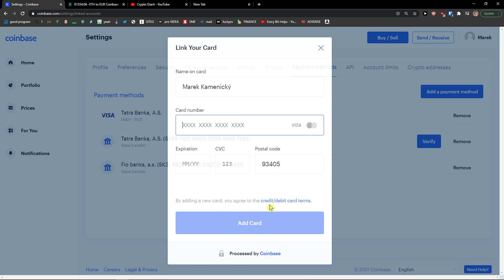How To Buy With Credit Card On Coinbase (2021)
In this video you will find out How To Buy With Credit Card On Coinbase

GET AMAZING FREE Tools For Your Youtube Channel To Get More Views:
Tubebuddy (For GROWTH on Youtube):